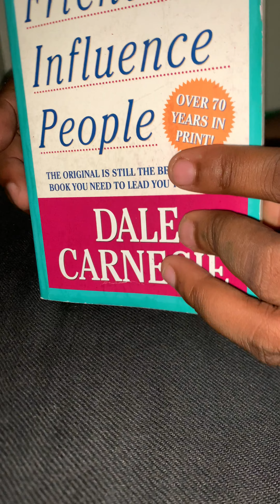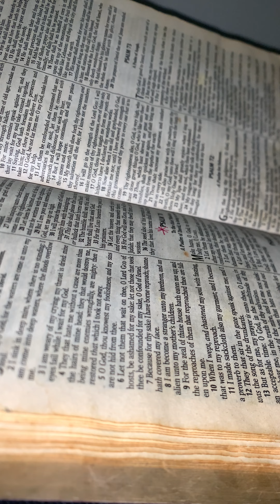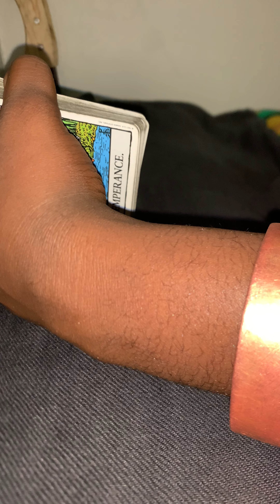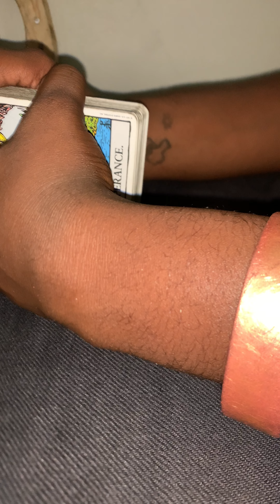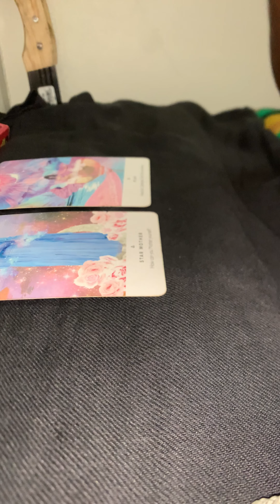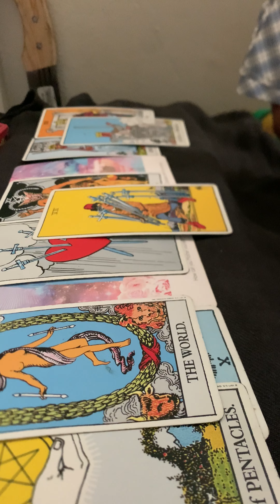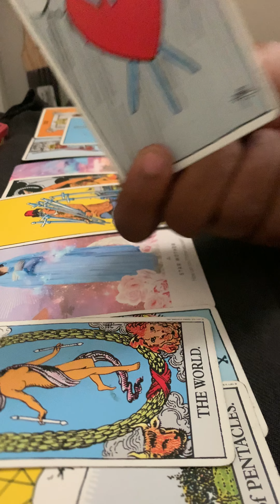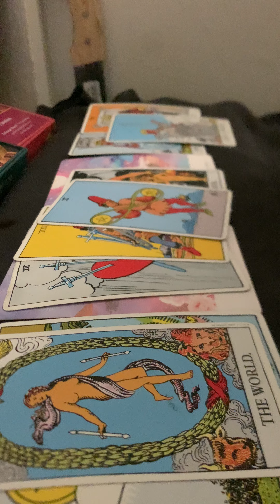YOUR VOICE OVER POWERS THE DARKNESS!!!